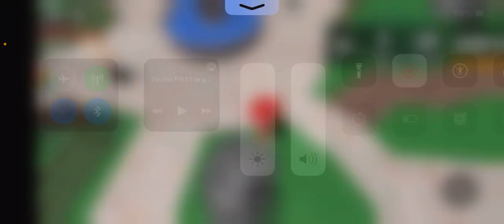i will find you therealbluepuma XD jkjk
just to be clear this isnt serious Xd